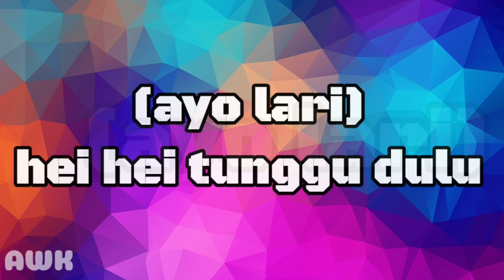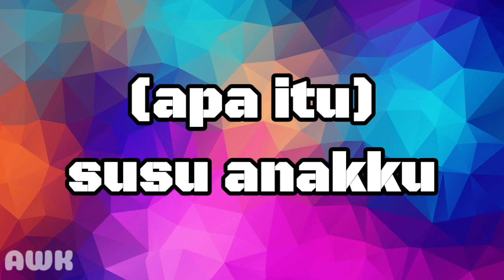Kehidupan | God Bless | Lirik